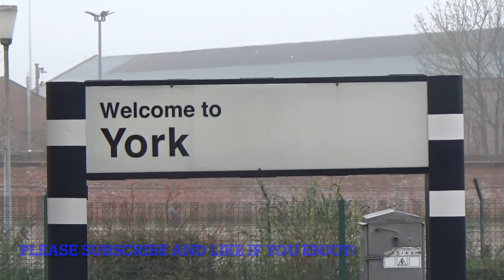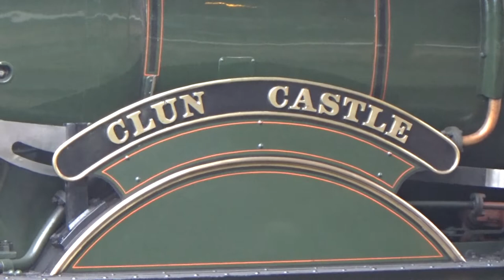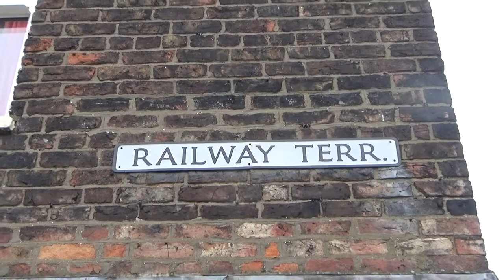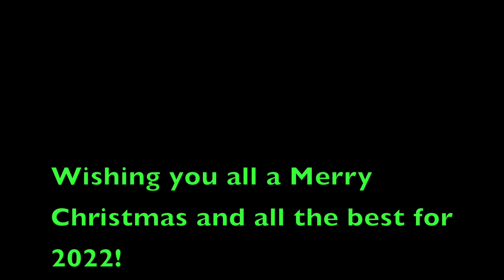7029 Clun Castle and 6233 Duchess of Sutherland at York 18.12.21 Christmas Special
★ Hello guys! Welcome to Spike's Steam. Today's video is 7029 Clun Castle and 6233 Duchess of Sutherland at York on 18.12.21 with The White Rose Tours. 6233 Duchess of Sutherlands White Rose tour was The Christmas White Rose. I managed to get every single movement in on the day in this video that's why it is 40 minutes!
⚫York Station
⚫Railway Terrace Bridge

★ I want to thank you all for the support you have all given the channel since my first video back on the 16th June 2021 6 months ago! I am so pleased you are all enjoying the videos I am making of these beautiful steam locomotives! Wishing you all a very Merry Christmas and all the best for 2022! I am really looking forward to making lots more videos next year. See you all then!

Also, there MIGHT be another video before 2022 but this is not definite yet!!